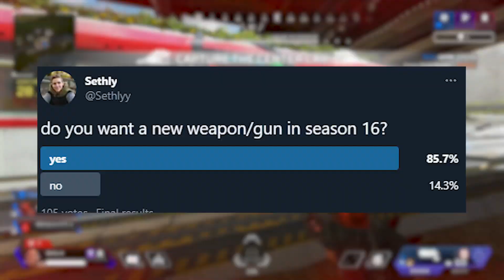Apex Legends Update Patch Notes + Crashing Fixed + Season 16 Wraith Buff + More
In this video I cover the New ApexLegends Update Patch Notes including a fix for PS5 Crashing, Season 16 Wraith Buff, and more!